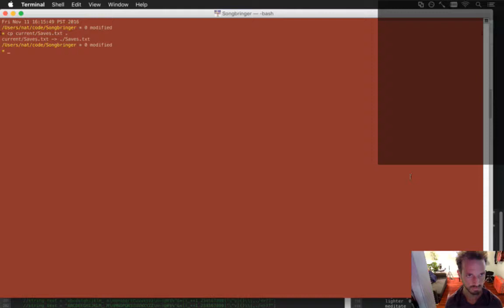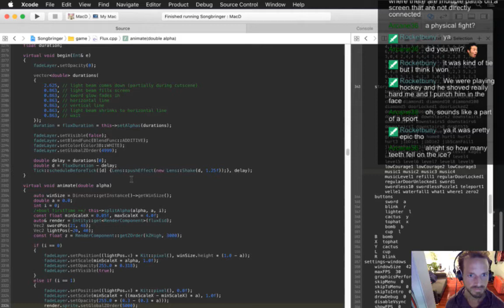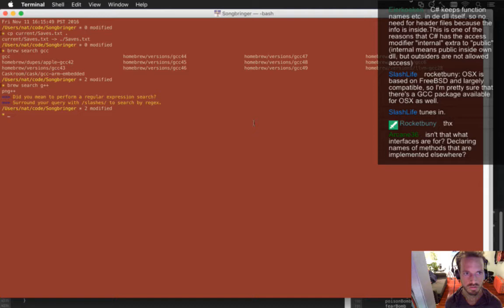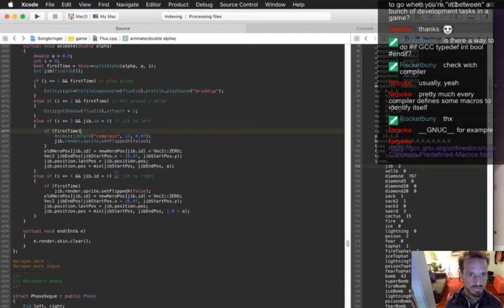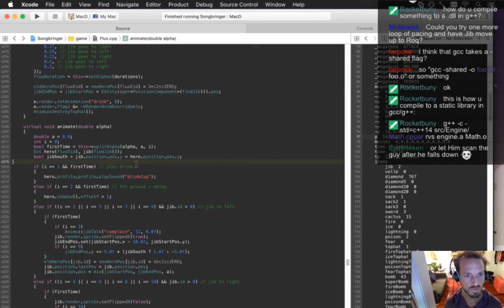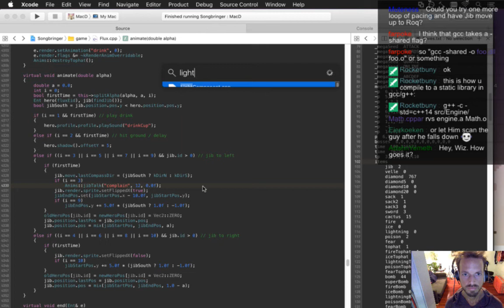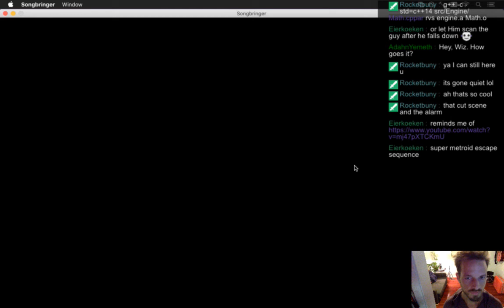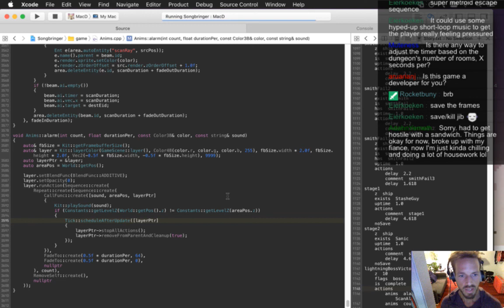Songbringer 482 - SPOILER ALERT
Developing the action RPG Songbringer. A Zelda-inspired, pixel-art, indie game made by one guy. Today: working on story elements.